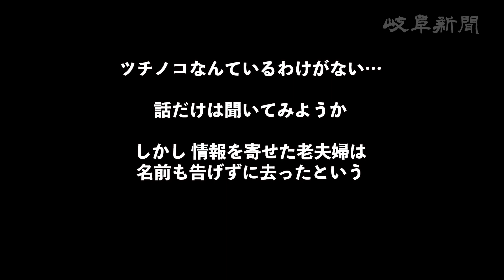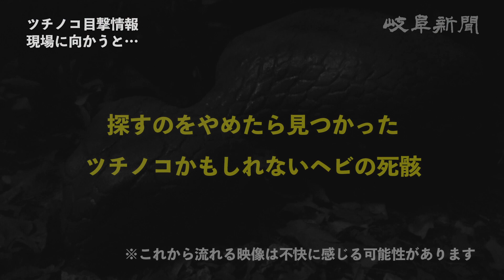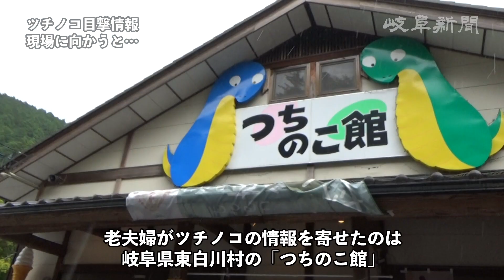ツチノコ目撃情報 現場に行くと…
「ツチノコの死骸を見た人がいる」。岐阜新聞社に寄せられた１本の電話。目撃情報が多い岐阜県は、古今東西の資料を集めた「つちのこ館」やツチノコを祭った「槌の子神社」もあるほどの〝聖地〟だ。目撃者が残したメモを頼りに、現場に向かった記者が見たものはー。